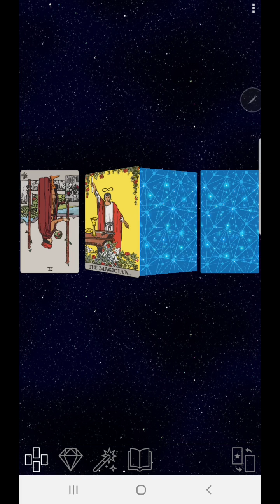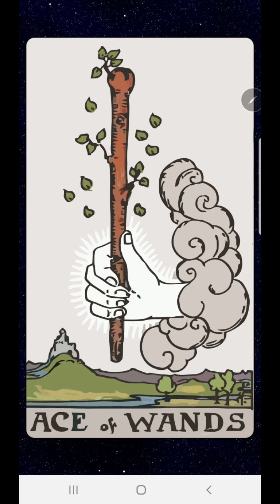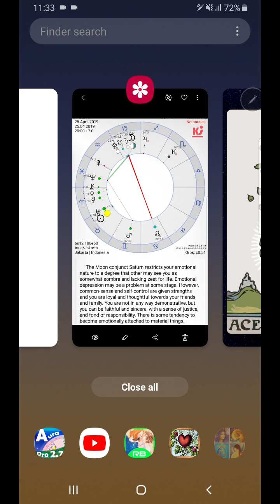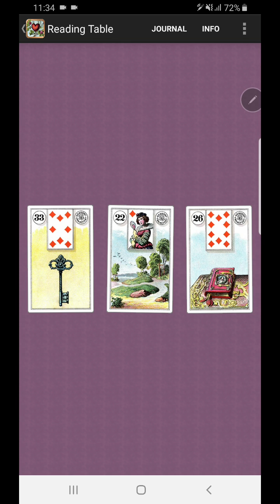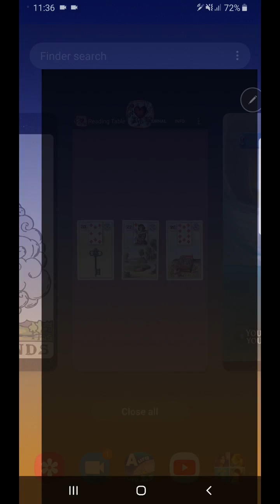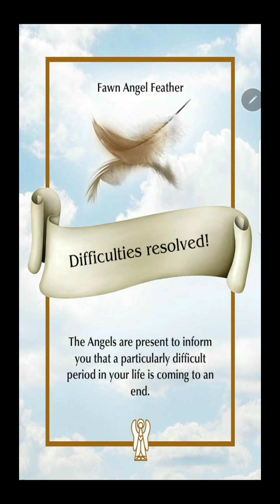25 April 2019 - Menghayati persoalan besar yg perlu diselesaikan - Berdamai dengan diri dulu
TERIMA KASIH ATAS DONASINYA. SANGAT MEMBANTU SAYA PERSIAPKAN VIDEO INI

** Donasi channel Aries Mermaid ke BCA 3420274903 an. Wenita Indrasari Dra**
(Sangat berterima kasih jika berkenan. TIDAK HARUS. Menerima serelanya)

Saat ini saya menawarkan bacaan personal
8. Sesi Konsultasi: Video 30 Menit dan 2 Halaman PDF Rp. 400K
Bacaan Emergensi: Video 30 menit: Rp.400K

Informasi yang dibutuhkan: Tanggal dan tempat lahir, jika ada waktu lahir (pukul berapa) beserta pertanyaan utama dan bacaan yang dipesan.

Saya akan sampaikan via email melalui google drive, dan akan di-delete setelah 30 hari. Sehingga jangan lupa menyimpan di penyimpanan pribadi.

Terima kasih banyak atas dukungannya.
Aries Mermaid